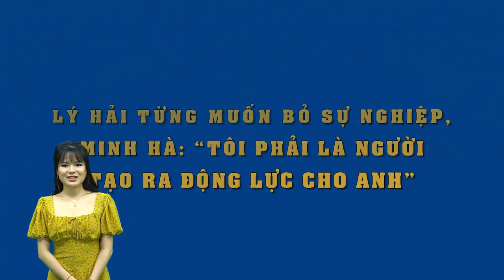Lý Hải từng muốn bỏ sự nghiệp, Minh Hà: “Tôi phải là người tạo ra động lực cho anh”